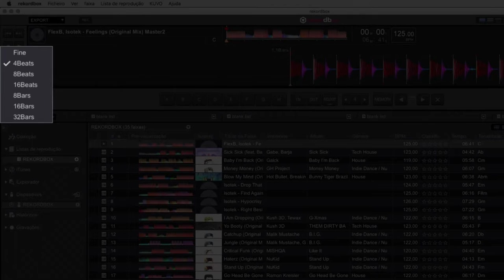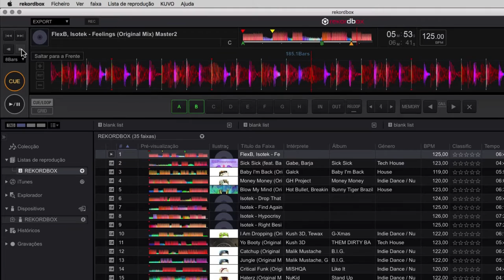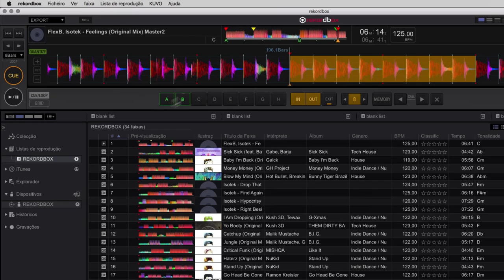[Tutorial] Rekordbox Export - Marcação de Cue e Hotcue - Pioneer DJ (Vídeo 4 de 8)